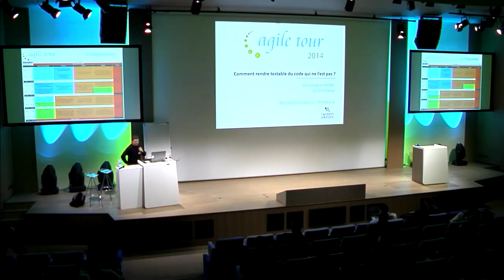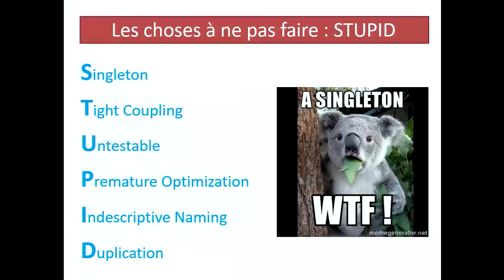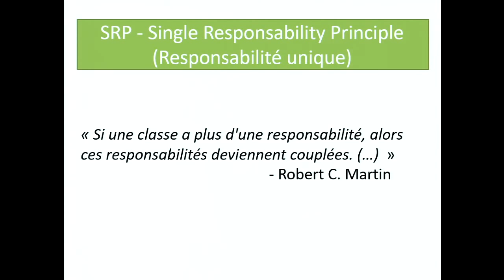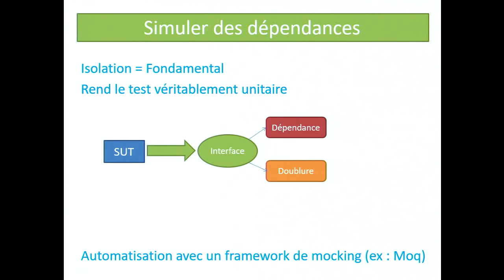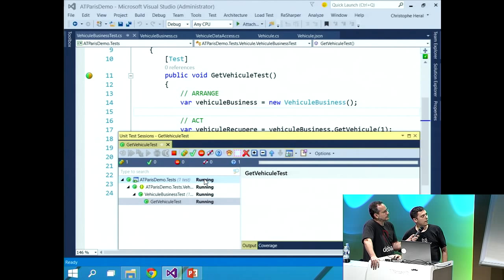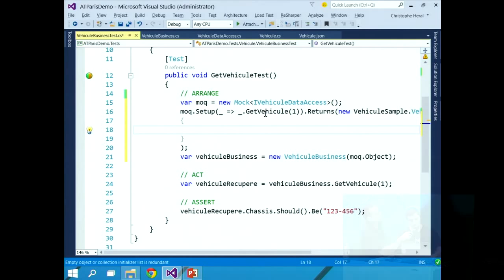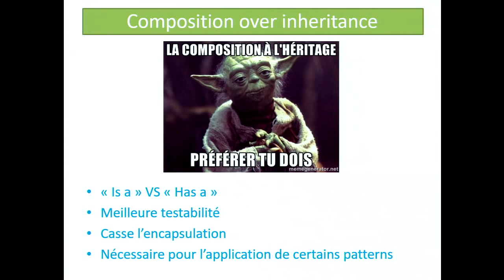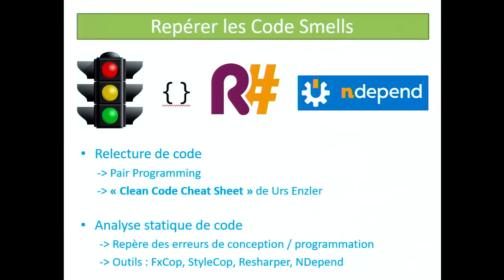Agile Tour Paris 2014 : Comment rendre testable du code qui ne l'est pas ?" par Christophe Heral